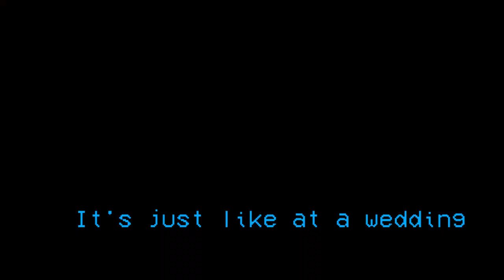GOO ON ROACH BRO | Left 4 Dead 2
goo on the roach bro,
oooooooooooooooooooooooooh